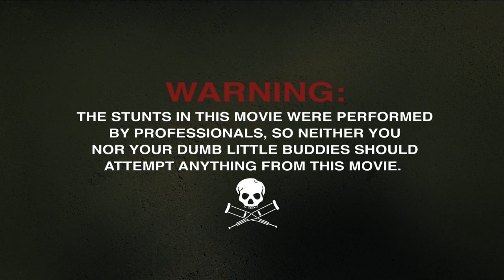Jackass Forever | clip - Spider Helmet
Weer samen zijn met je beste vrienden, dat is net zo mooi als een perfect uitgevoerde trap in de ballen. De jongens van Jackass keren terug met opnieuw een hele lading hilarische, extreme, absurde en vaak levensgevaarlijke stunts. Hierbij krijgen zij hulp van een aantal interessante nieuwkomers. In JACKASS FOREVER gaan Johnny en het team nog verder dan ooit.